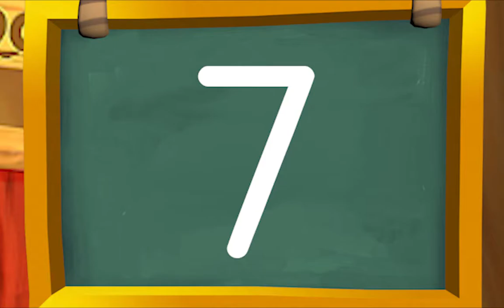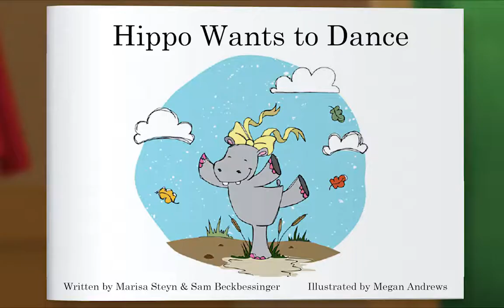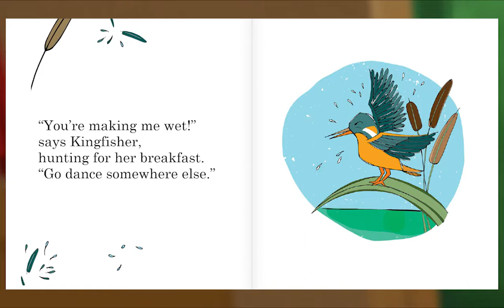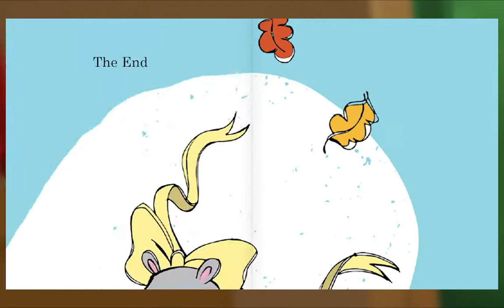Preschool Video Animal Island Learning Adventure (AILA) | Letters, Songs, Story Books